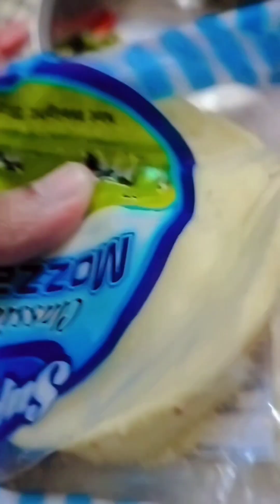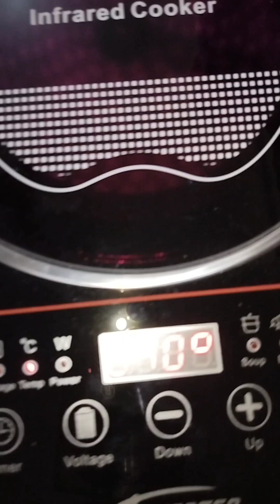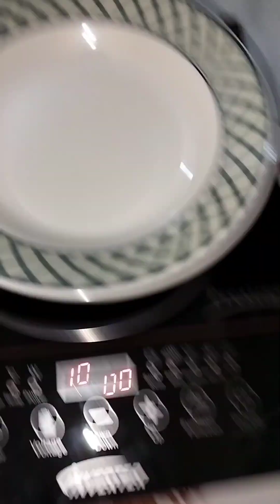বাসায় গেস্টের জন্য কি বানালাম, ফাইনালি আম্মুর দরকারি জিনিসটা কিনেই ফেললাম !